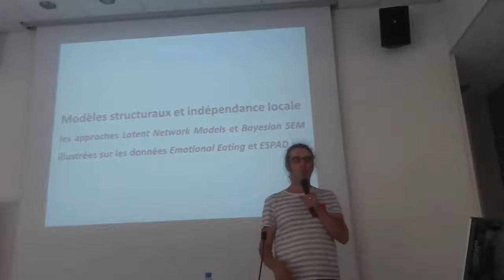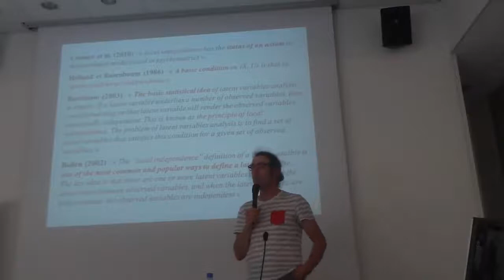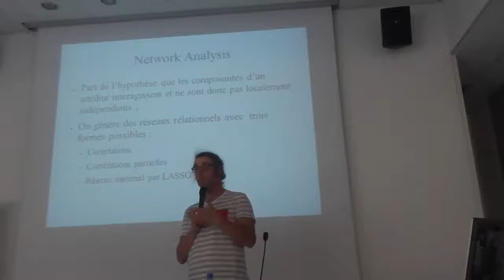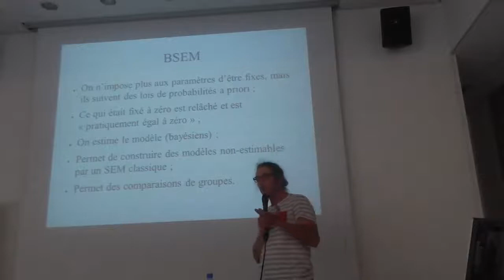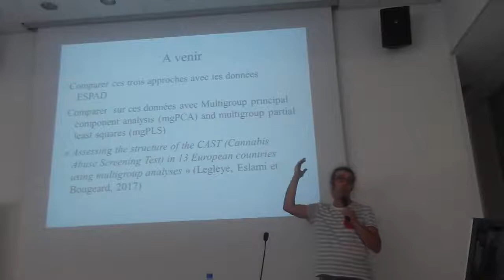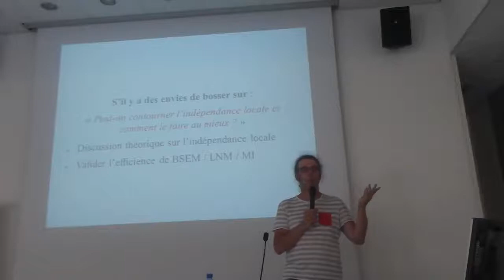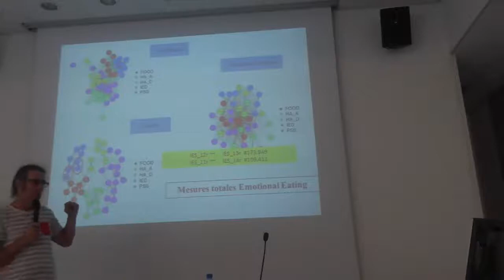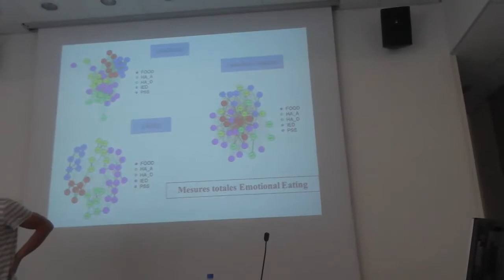Modèles structuraux et indépendance locale : H. Guyon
Modèles structuraux et indépendance locale : les approches latent network models et Bayesian SEM
Hervé Guyon
Séminaire Epistémologie et méthodologie de la recherche biomédicale
Villejuif, 14/06/2017